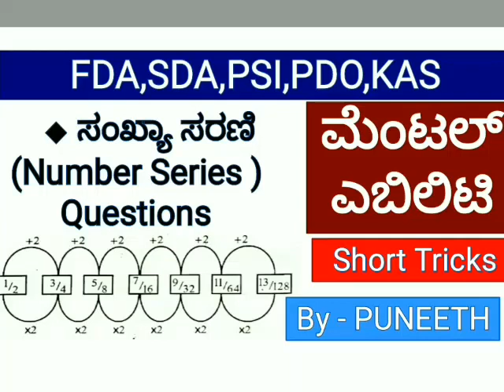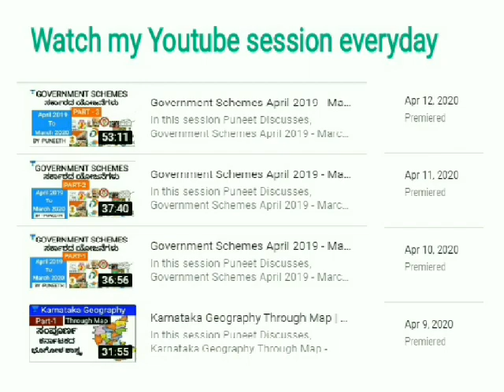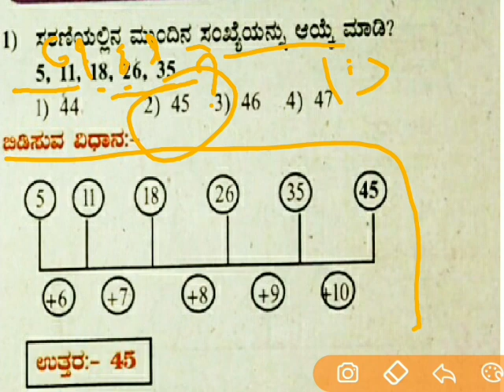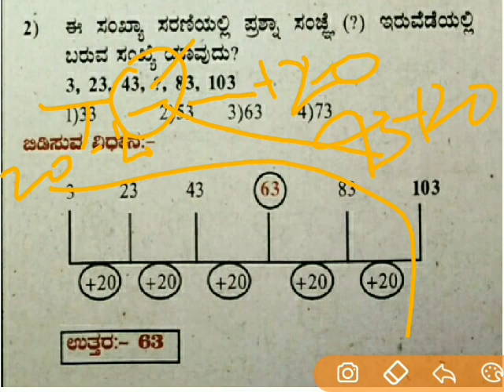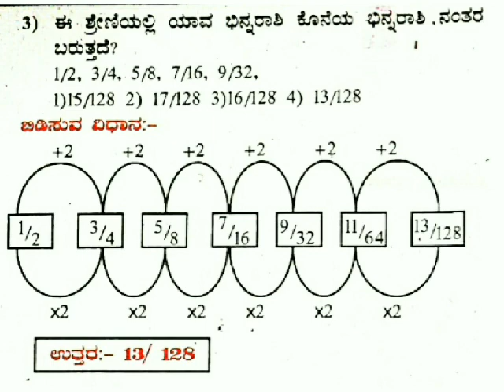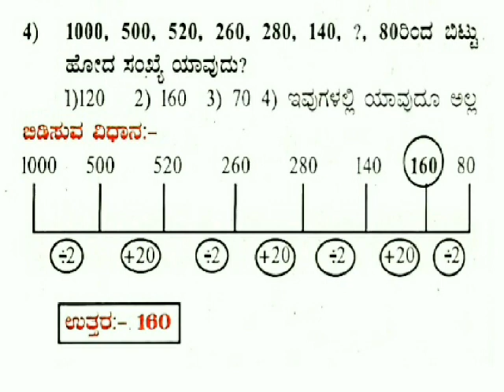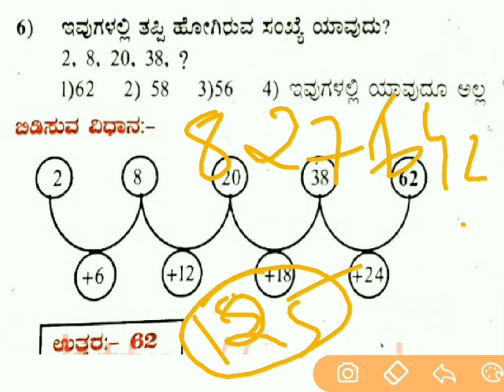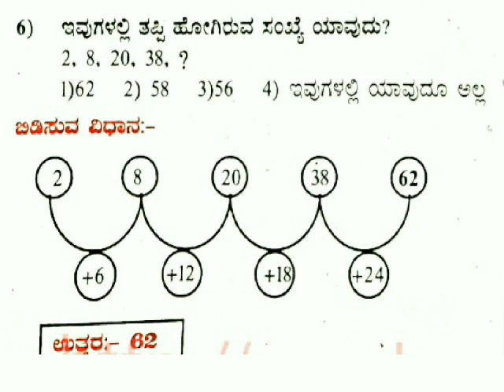Mental Ability Short Tricks | Number Series | KAS/FDA/SDA/PSI/KPSC | Puneet R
In this session Puneet Discusses, Mental Ability Short Tricks  helpful for aspirants preparing KAS, FDA, SDA, PSI & KPSC Exams.

Unacademy Subscription Benefits:
1. Learn from your favorite teacher
2. Dedicated DOUBT sessions
3. One Subscription, Unlimited Access
4. Real-time interaction with Teachers
5. You can ask doubts in the live class
6. Download the videos & watch offline